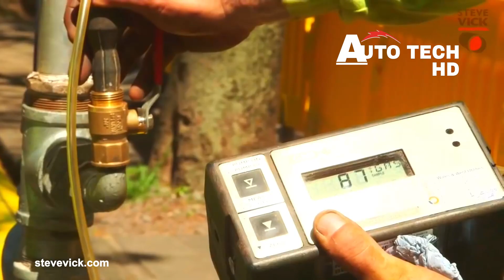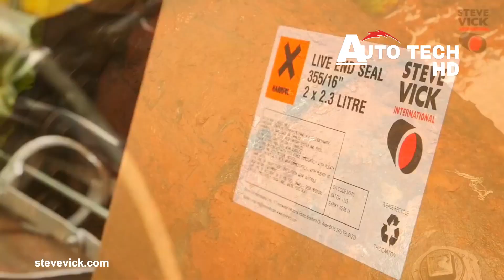Best Teamwork Of The Hot Tapping Giant Pipeline | Awesome Welding Skill | Auto Tech HD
tdw hot tapping gas pipeline welding , Best Teamwork Of The Hot Tapping Giant Pipeline Awesome Welding Skill   Auto Tech HD

UGETAM A.Ş.